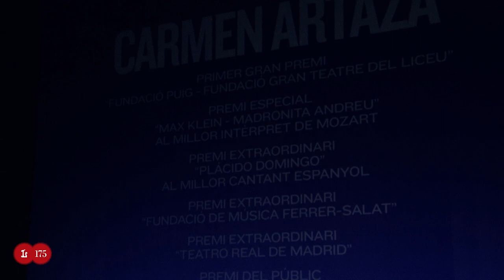58è Concurs Tenor Viñas - Primer Premi - Carmen Artaza